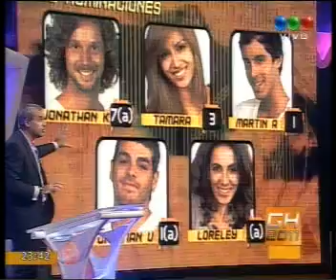Gran hermano Gala 20110225 233253